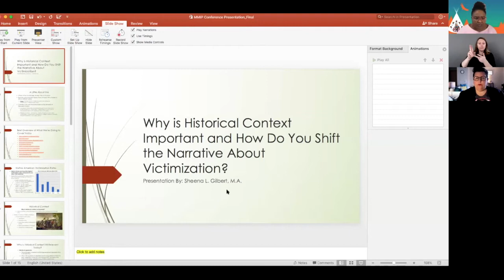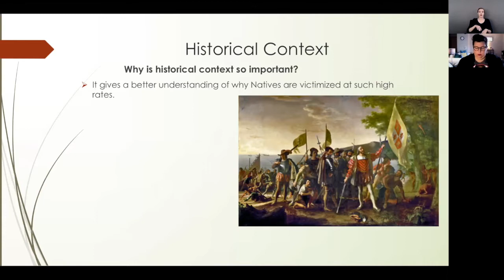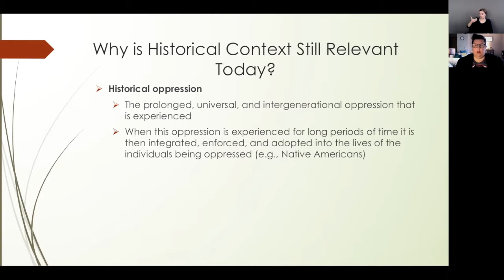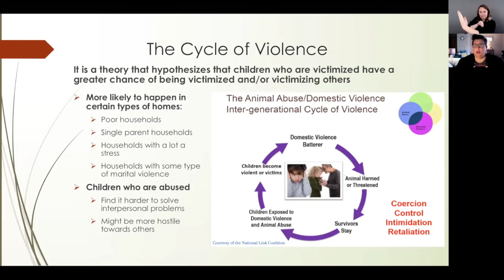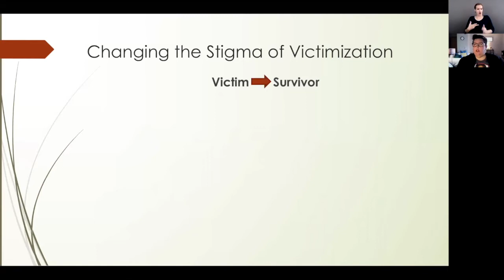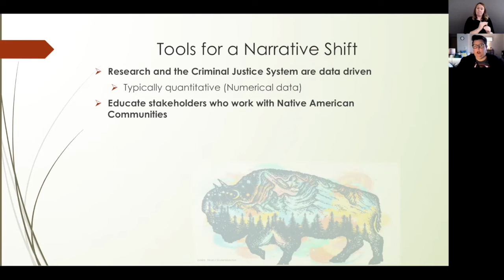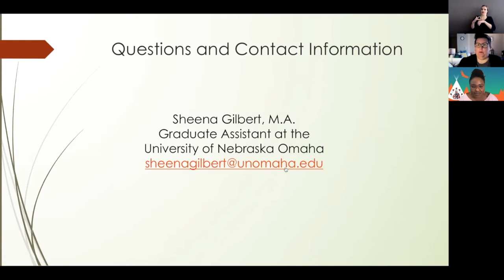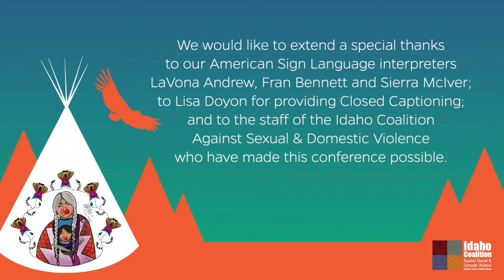Sheena Gilbert Workshop | Why is Historical Context Important and How Do We Shift the Narrative?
Sheena Gilbert, citizen of Stockbridge Munsee, Graduate Assistant at the University of Nebraska Omaha

Native Americans have a history of violence and victimization and it’s important to understand the historical context of this violence and victimization and how historical context is still relevant today. Additionally, we need to be more open about having discussions about domestic violence, sexual assault, intimate partner violence, dating violence, and trafficking. When we share our stories with one another and pass them down between generations, we may build a stronger community and gain a better understanding of how to protect ourselves. It is important to continue to build a bridge between researchers, law enforcement, victim services, and other criminal justice agencies by explaining that our stories are our data, and that these (qualitative) data are just as valuable as numerical statistics.